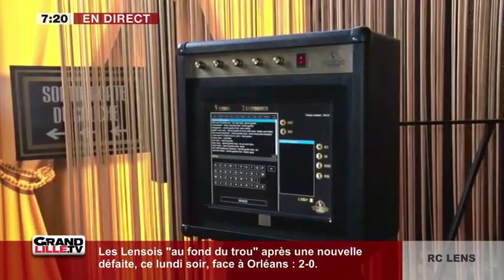Edition du Matin (1/2) du 29/08/2017